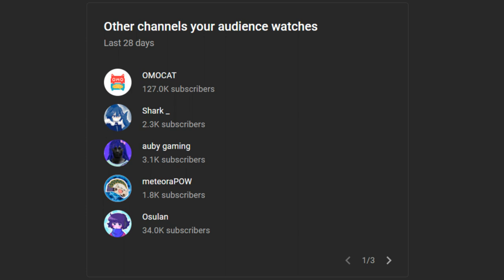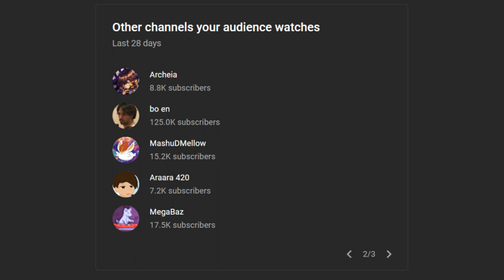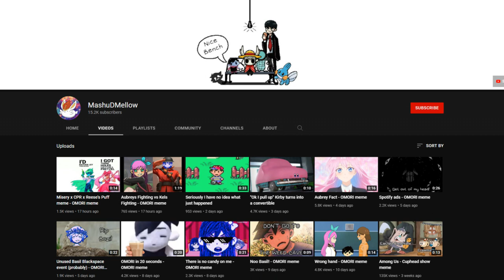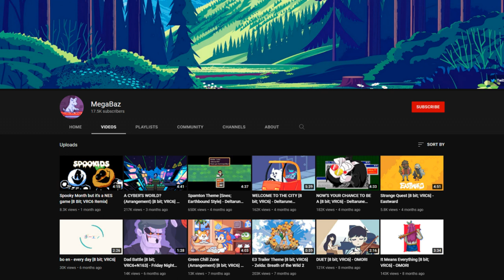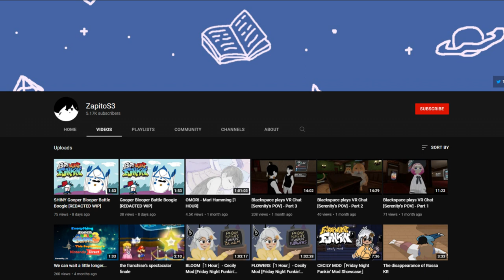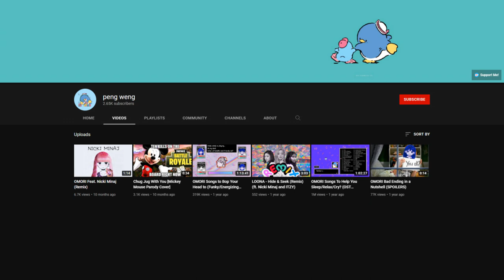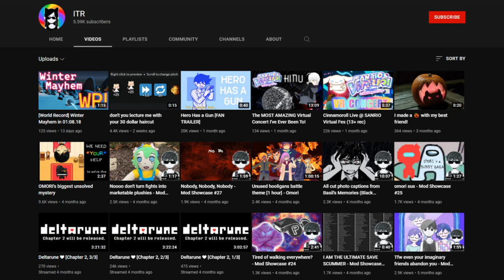Checking out who YOU watch!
Before anyone asks, I use incognito when screenshotting the channels.
LINKS AT BOTTOM OF DESCRIPTION

Youtube has a feature that lets me see what channels my audience watches regularly. I figured it'd be fun to make a low-effort video where I just go through them, but ended up spending 12 hours on it anyways. Wops.

I wanted to make cards in the video linking to their channels, but youtube only lets me put 5 total :c

00:00 Intro
00:21 Shark _
00:41 auby gaming
00:52 meteoraPOW
01:18 Osulan
01:39 Archeia
01:49 VisuStella
02:11 bo en
02:34 MashuDMellow
02:54 Araara 420
03:16 MegaBaz
03:48 Jayck34
04:11 ZapitoS3
04:33 Lil' Alien
04:52 peng weng
05:15 Nyctomatter
05:46 Outro